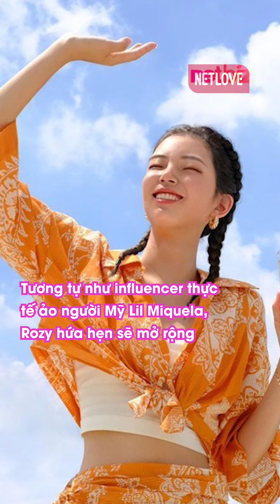Nghệ Sĩ "Ảo" Xuất Hiện Tại Làng Giải Trí Hàn | Netbiz News #193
Hôm 15.2, Rozy - influencer (người có sức ảnh hưởng) ảo đầu tiên của Hàn Quốc đã xác nhận sẽ lấn sân sang lĩnh vực âm nhạc. Đặc biệt, thần tượng AI này từng được công chúng biết đến nhờ các thương vụ quảng cáo trên truyền hình vào năm 2021.